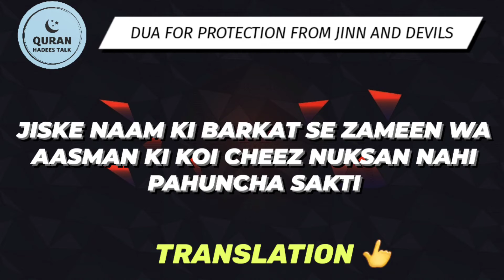JINN AUR SHAITAN SE BACHNE KI DUA | जिन्न और शैतान से बचने की दुआ | QURAN HADEES TALK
JINN AUR SHAITAN SE BACHNE KI DUA
जिन्न और शैतान से बचने की दुआ
SUPPLICATION FOR PROTECTION FROM JINN AND DEVILS